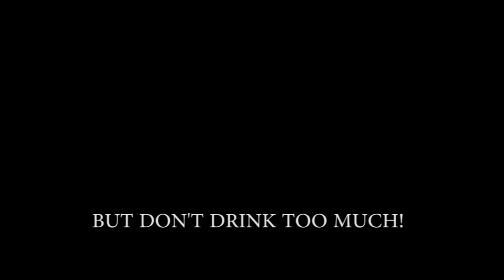VISTA - Drinking dances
Miss to dance with a drink in your hand?